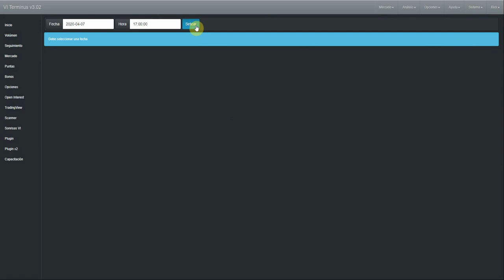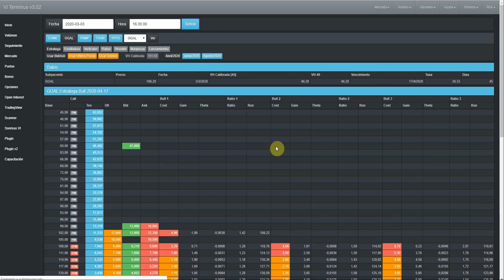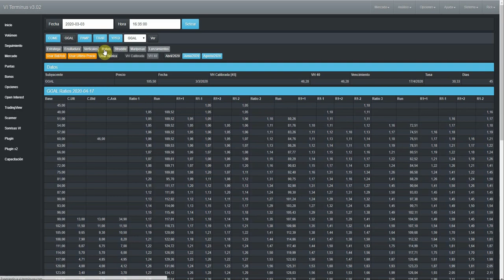webbapp 3.0 time machine primera version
El audio no salio por alguna razon, simplemente es una muestra de la proxima version de la webapp en proceso con la "maquina del tiempo"
Pronto cuando se complete se liberara